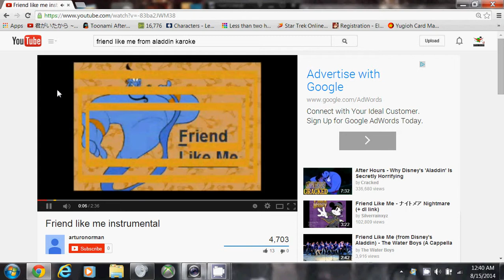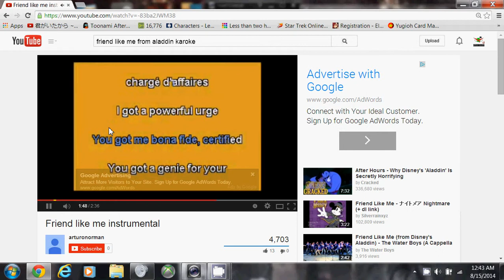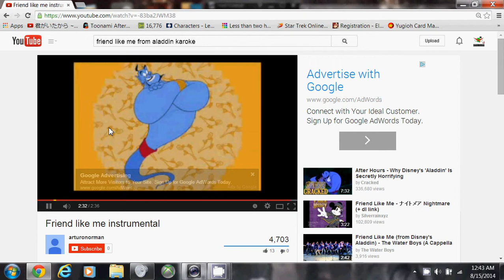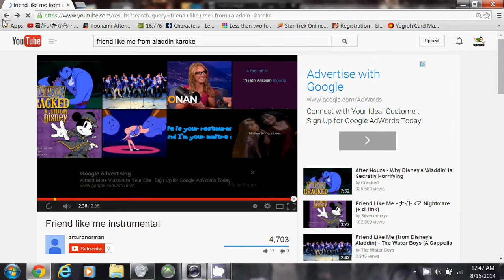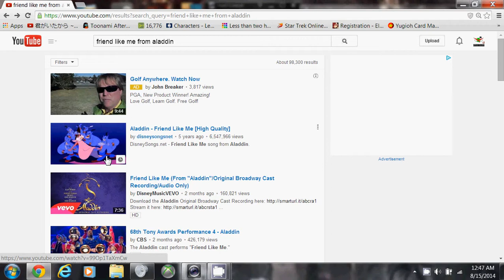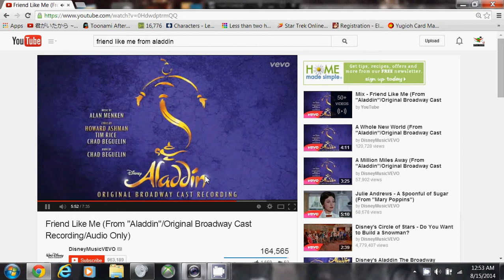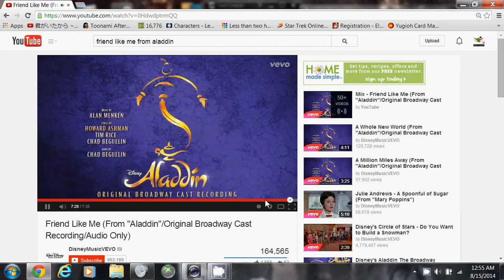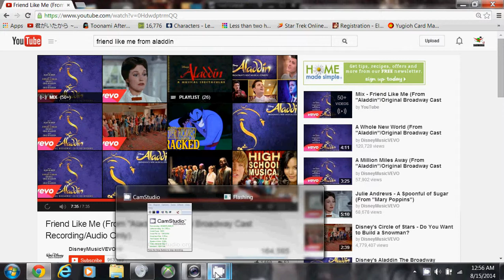bugsy sings friend like me a tribute to Robin Williams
both versions of friend like me